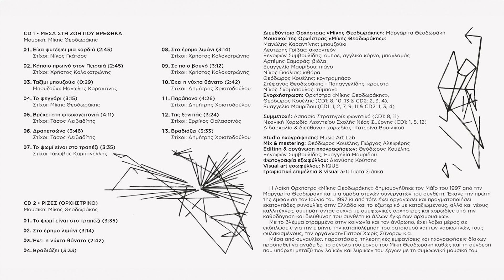Γεράσιμος Ανδρεάτος - Σε Ποιο Βουνό - Official Audio Release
Συνθέτης: Μίκης Θεοδωράκης
Στιχουργός: Χρήστος Κολοκοτρώνης

Διευθύντρια Ορχήστρας «Μίκης Θεοδωράκης»: Μαργαρίτα Θεοδωράκη
Ενορχήστρωση: Ευαγγελία Μαυρίδου

Έπαιξαν οι μουσικοί της Ορχήστρας «Μίκης Θεοδωράκης»:
Μπουζούκια: Μανώλης Καραντίνης
Ακορντεόν: Λευτέρης Γρίβας
Πιάνο: Ευαγγελία Μαυρίδου
Όμποε - Μπαγλαμάς - Αγγλικό Κόρνο: Ξενοφών Συμβουλίδης
Βιόλα: Αρτέμης Σαμαράς
Κιθάρα: Νίκος Γκιόλιας
Κοντραμπάσο: Θεόδωρος Κουέλης
Κρουστά: Στέφανος Θεοδωράκης - Παπαγγελίδης
Τύμπανα: Νίκος Σκομόπουλος

Studio Ηχογράφησης: Music Art Lab
Mix - Mastering: Θεόδωρος Κουέλης - Γιώργος Αλειφέρης
Editing - Οργάνωση Ηχογραφήσεων: Θεόδωρος Κουέλης - Ξενοφών Συμβουλίδης - Ευαγγελία Μαυρίδου
Visual Art Εσώφυλλου: Nique
Γραφιστική Επιμέλεια - Visual Art: Γιώτα Σιαπκά

Σε ποιο βουνό απόψε που πονώ,
θα πάω να βρω τ’ αθάνατο νερό.
Σε ποια οξιά θα βρω τη μοναξιά,
σε ποια πηγή θα γιάνω την πληγή.

Μέσα στη ζωή που βρέθηκα,
για να πονώ, για να πονώ, βαρέθηκα.

Να ‘μουν πουλί να πέταγα ψηλά,
τους στεναγμούς να ρίξω χαμηλά.
Πικρός καημός, τετράδιπλη χαρά,
να ‘σαι φτωχός με πλούσια καρδιά.

Εταιρία Παραγωγής & Διανομής: Reload Music, Member of General Music Greece - Σωτήρης Σταματελάτος

Κωδικός: RL9042204
Ημ. Κυκλοφορίας: 16/06/2024